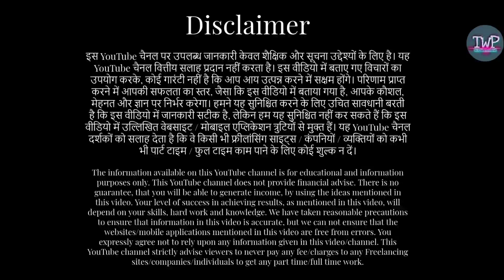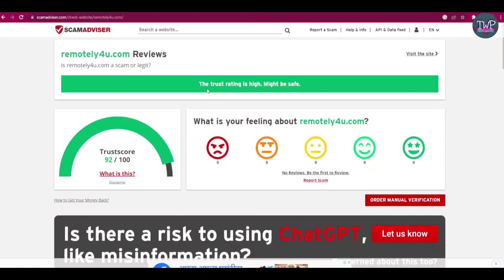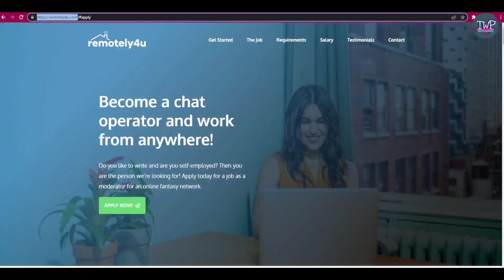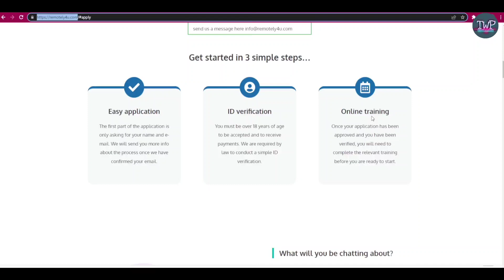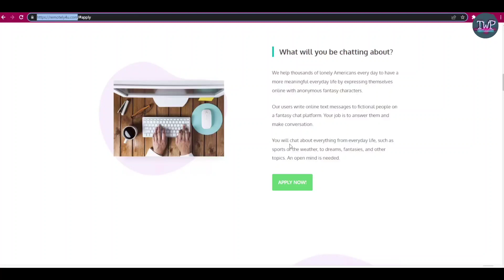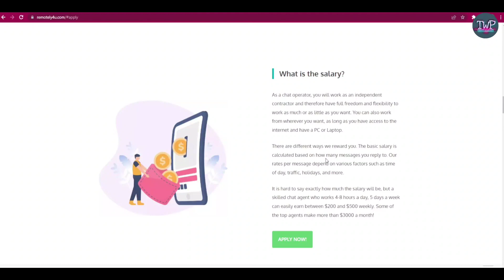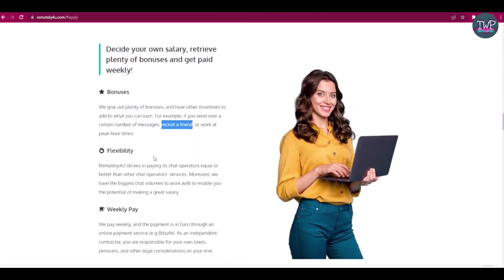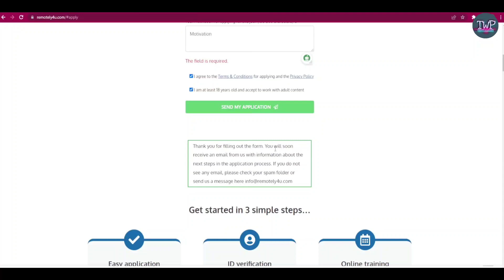Telecaller Job | Best Work from Home Job | Work From Mobile I Call Center Job I Anyone One Can Apply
My gears.